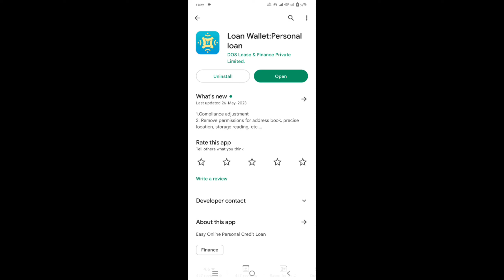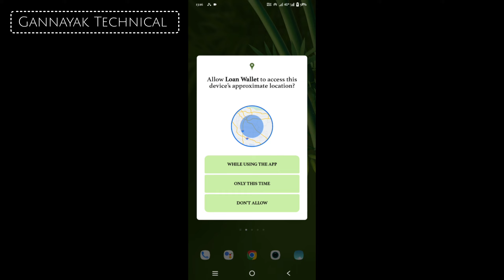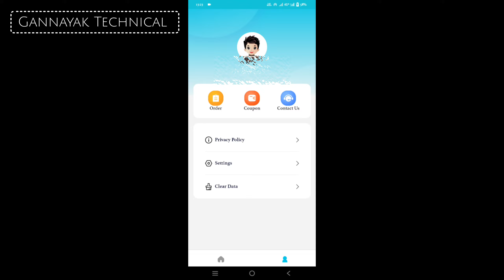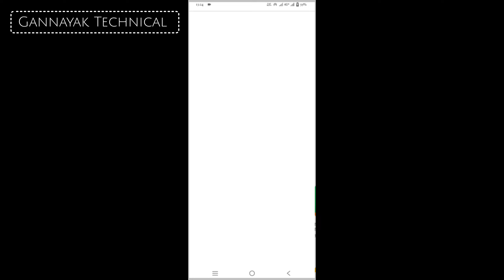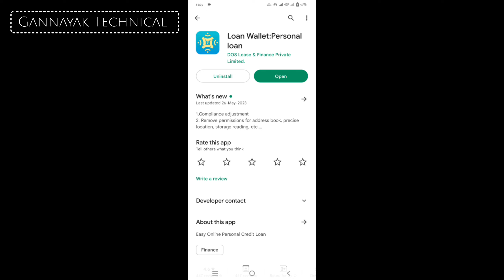Loan Wallet App se Loan Kaise le |Loan Wallet Details in Hindi |Best loan App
So..
Hay guys.. Aaj ki es video me maine apko bataya ki kaise ap Loan Wallet App se loan le skte hai..